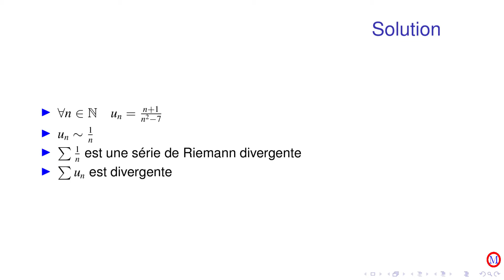Series numériques exercice 23